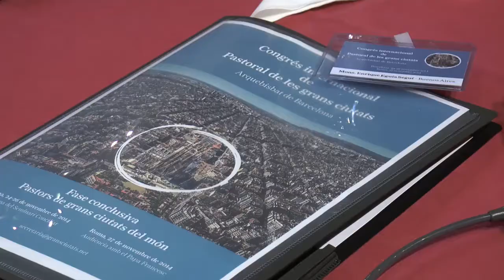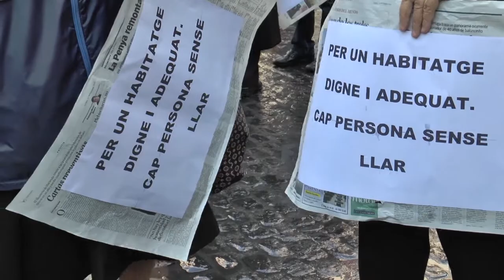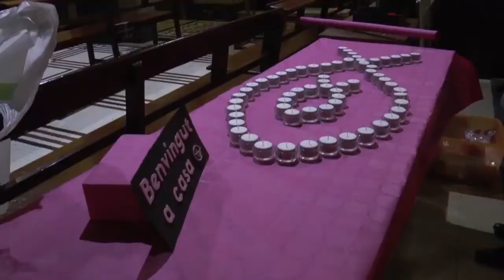Informa't amb InfoEsglésia (28/11/2014)